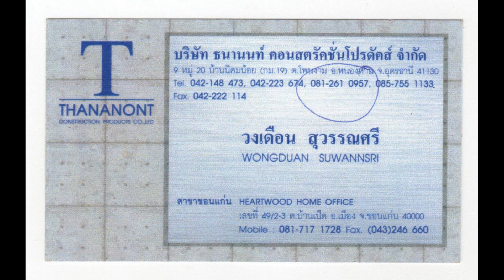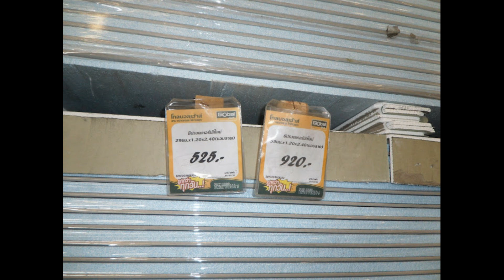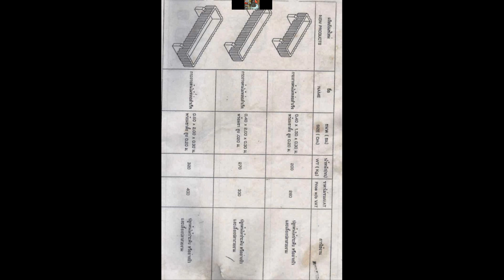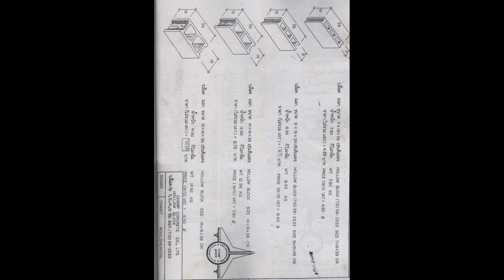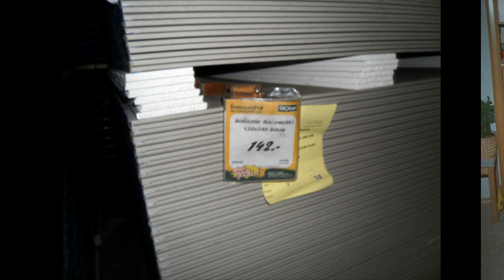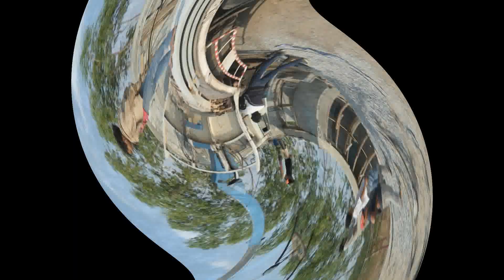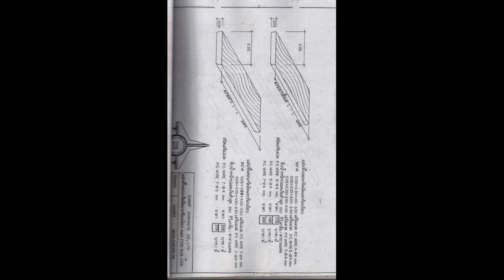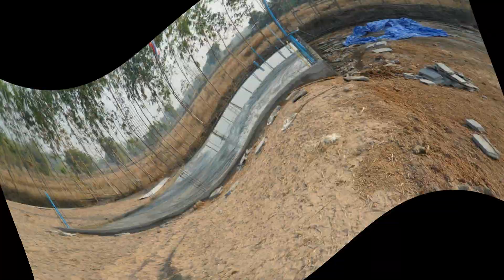Thailand Album IX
Freizeit. Hochzeit und Hausbau Familie Acker